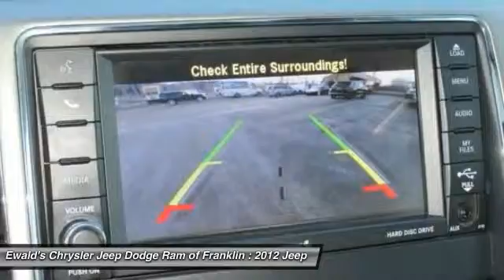2012 Jeep Grand Cherokee Franklin WI DP52449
2012 Jeep Grand Cherokee Laredo